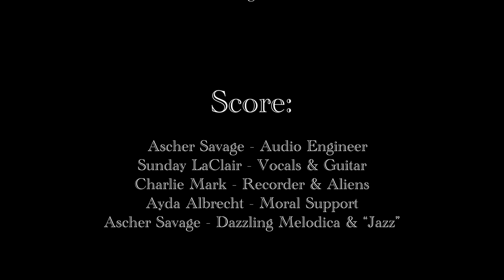Still No Clue - Short Film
Join us in this thrilling evening of intrigue, betrayal and. MURDER. Four guests, three accusations, two siblings, and one guilty suspect. The only question left for us is, who dunnit?

This was 2 week long summer film project (from concept to completion) and certainly one of our more ambitious undertakings to date. We'd like to say a huge thanks to Northampton Open Media who supplied us with equipment for this project. Link below if you'd like to check out camera or audio gear for yourself! It's free!